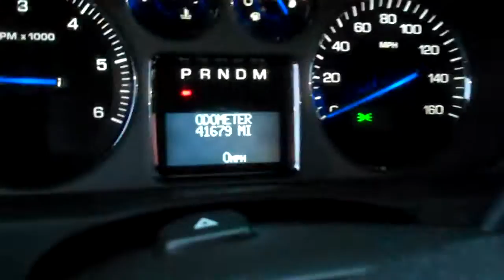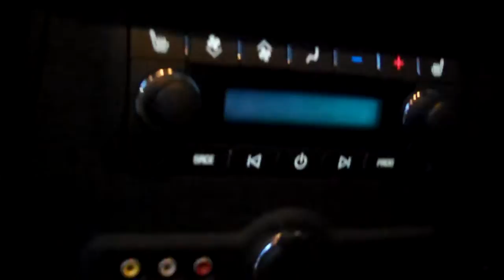MotorNeeke - Dave Solon Kia - Video 46